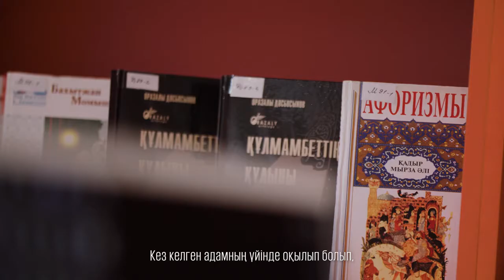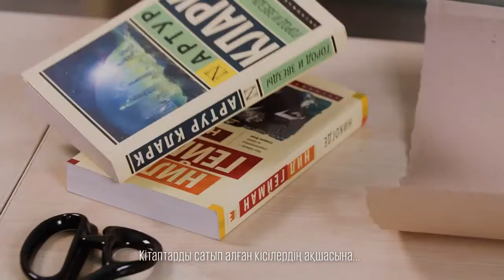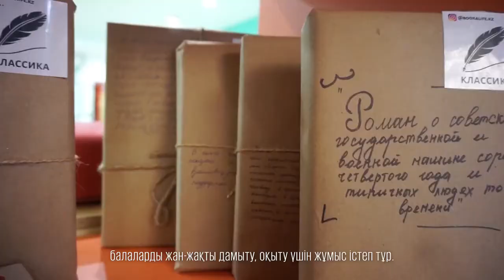Один день с волонтером - Алтынай Бауыржанкызы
В 2019 году Алтынай Бауыржанкызы основала проект «Книгу за жизнь». Идея достаточно простая – продавать подержанные книги, а на вырученные деньги построить игровую комнату для онкобольных детей.